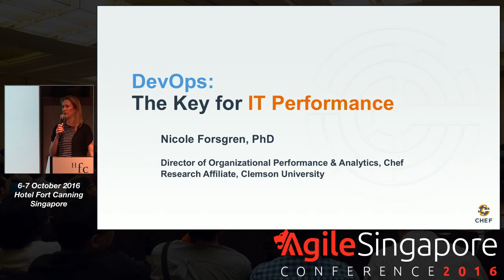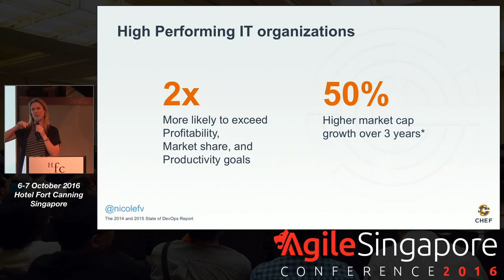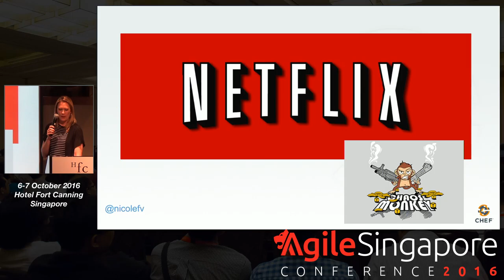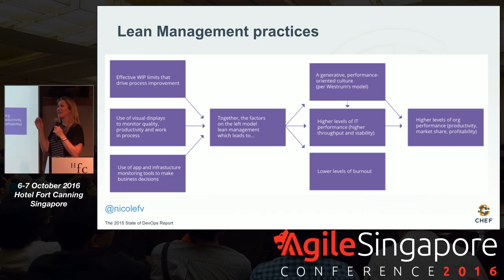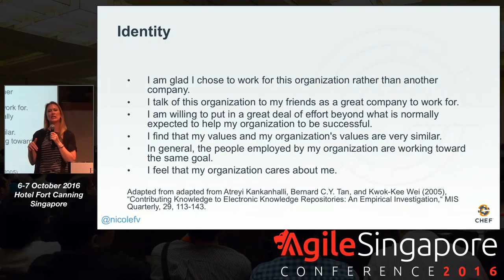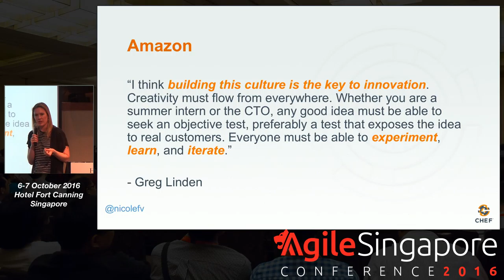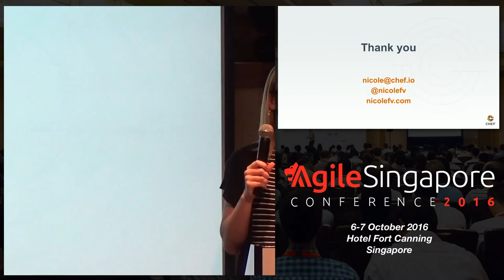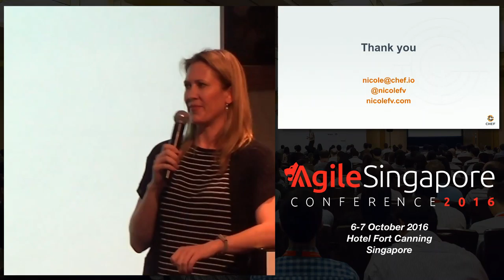DevOps: The Key to IT Performance - Agile Singapore Conference 2016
Speaker: Nicole Forsgren (@nicolefv), Director, Organizational Performance & Analytics @ Chef

Do you want to know the latest on what really drives IT and business outcomes when you're trying to rollout DevOps? This is the talk for you. Here, you'll find out that the best IT performers have the highest throughput and reliability while contributing to their organizations' profitability, productivity, and market share goals. You'll also find out what the industry is doing in things like security and containers, and a deeper look into continuous delivery and lean management practices, and how these relate IT performance and quality. You’ll love the results. This talk is great for executives and business directors because it will help you understand the value proposition of DevOps and how to achieve the best outcomes. This talk is also great for practitioners because we help you understand the practices that predict high IT performance – and arm you with the data you need to make your case to the executive suite for DevOps and resources.

Nicole Forsgren is an IT impacts expert who shows leaders how to unlock the potential of technological change in their organizations. Best known for her work with tech professionals and as the lead investigator on the State of DevOps study, she is a consultant, expert, and researcher in knowledge management, IT adoption and impacts, and DevOps. She is the Director of Organizational Performance and Analytics at Chef and an Academic Partner at the Social Analytics Institute at Clemson University. In a previous life, she was a professor, researcher, and hardware performance analyst.

She holds a PhD in Management Information Systems and a Masters in Accounting. She has consulted and advised Fortune 50 Companies, startups and government agencies, and has been awarded public and private research grants (funders include NASA and the NSF). Her work has been featured in various media outlets, including the Wall Street Journal, Forbes, and InfoWeek.